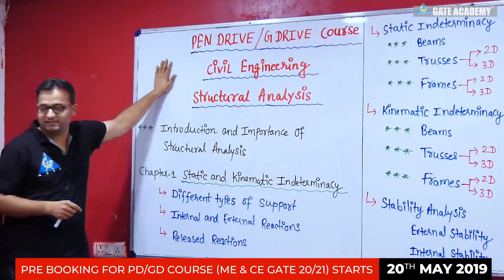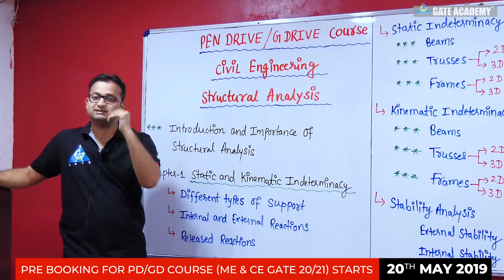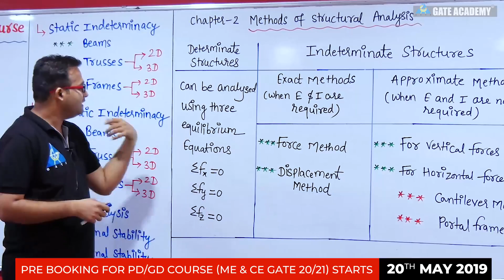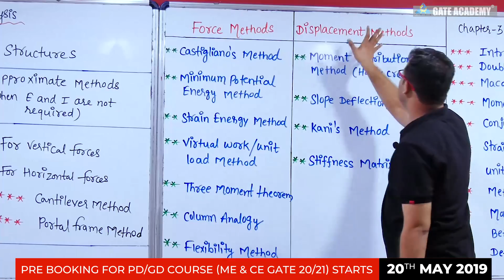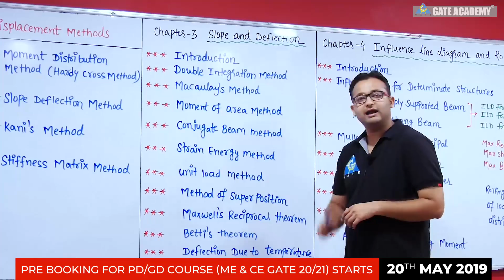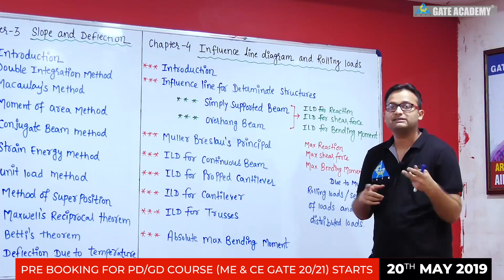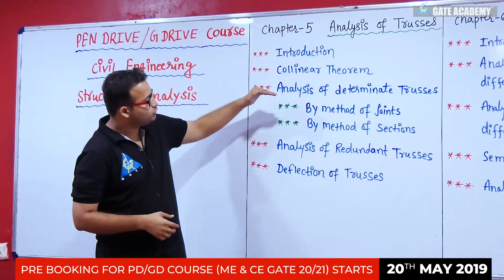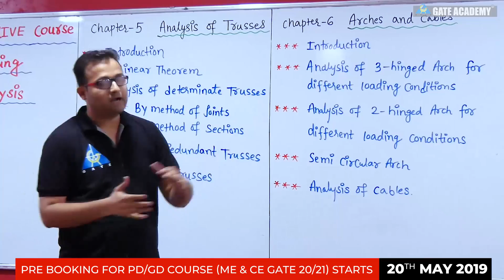Introduction of STRUCTURAL ANALYSIS | PD Course & GD Course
Pre Booking for PD/GD course (CE & ME GATE 20/21) Starts :
20 May 2019

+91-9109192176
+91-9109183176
3. Instagram  :     gate_academybhilai
4. Twitter        :     gate_academy